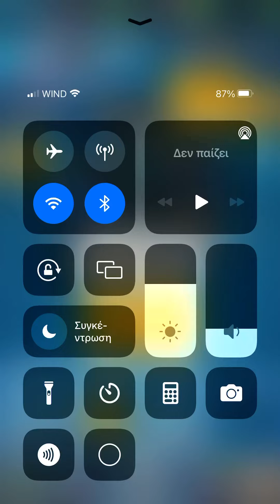I TRIED DIFFERENT DECKS TO WIN 2v2 BATTLES